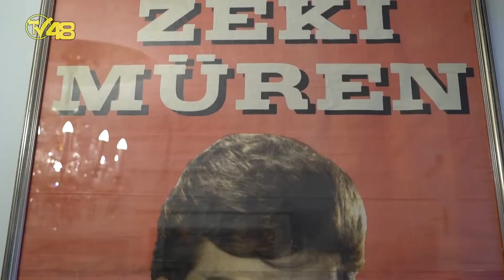ZEKİ MÜREN GEÇMİŞTEN SESLENDİ: ‘’SORMA NE HALDEYİM’’ - TV 48 - HABER - MUĞLA - BODRUM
Sanat güneşimiz Zeki Müren’in Bodrum’da yaşadığı evi Kültür Bakanlığı'yla yapılan protokol ile Zeki Müren Sanat Müzesi'ne dönüştürüldü ve 8 Haziran 2000 tarihinde ziyarete açıldı.Gelin görün ki Zeki Müren sanat müzesi bahçesinde yer alan Zeki Müren’in heykeli ihmal bakımsızlıktan adeta dile geliyor ve ‘’sorma ne haldeyim’’ diyor.